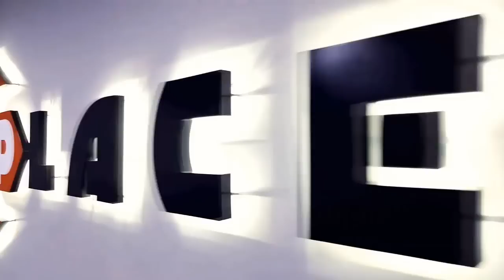Segunda com gostinho de sexta!! Death & Taxes (Histórico, Arena)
Histórico - Death & Taxes

► Lista na BurnMana: Em breve!!!